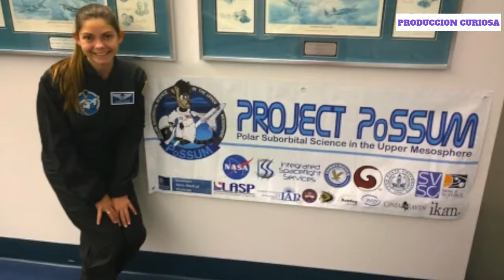Esta Es La PRIMERA Persona Que PISARA MARTE 🤔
ELLA es la PRIMERA PERSONA que PISARÁ MARTE

Si por ella fuera, Alyssa Carson, una joven astronauta en formación, de 19 años, de Baton Rougue, Louisiana, ya estaría haciendo prácticas en el espacio para su posible futura gran misión: conquistar Marte. Pero las cosas en palacio, van despacio. Y aunque la joven tiene clara su vocación desde que tenía tres años de edad y la NASA la tenga muy en cuenta para sus planes, lo cierto es que hasta los 18 años no podrá postularse como astronauta.

De momento, ella no tiene prisa y disfruta formándose. Lo ha hecho así desde que a los 7 años fue por primera vez a un campamento espacial. Le gustó tanto que, desde entonces, repitió destino 18 veces más. Para cuando tenía 12 años, Alyssa se había convertido en la primera persona en ir a cada uno de los tres campamentos espaciales de la NASA que se encuentran en Huntsville, Alabama; Quebec, Canadá; e Izmir, Turquía.

CARRERA ESPACIAL

Una adolescente  se postula para ir a Marte
En una entrevista para Teen Vogue, se dio a conocer que la NASA ya está trabajando junto con la adolescente para garantizar que su gran sueño se cumpla y tenga buenas posibilidades de éxito. Alyssa Carson, de 17 años, podría ser la primera humana en pisar Marte.

Si todo va según sus planes, en el año 2033, cuando Alyssa tenga 32 años, la NASA podría contar con ella para convertirse en la primera humana en poner un pie sobre el Planeta Rojo, donde pasar de dos a tres años allí colonizándolo, cultivando alimentos, realizando experimentos científicos y buscando signos de vida.

Hasta entonces, la NASA tendrá que compartir su entusiasmo con otras organizaciones espaciales, como SpaceX to MarsOne, que ha manifestado SpaceX to MarsOnesu intención de enviarla en una misión espacial en una fecha mucho más temprana.